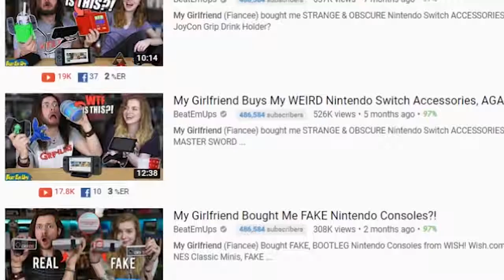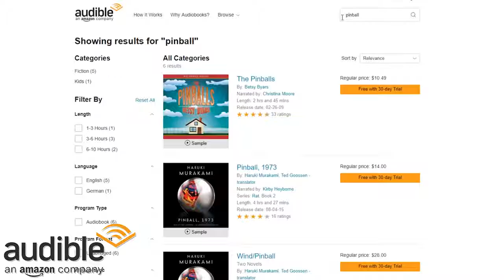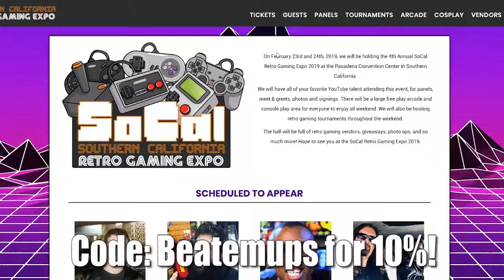I Buy MY Girlfriend WEIRD Nintendo Switch Accessories!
My Girlfriend (Fiancee) bought me STRANGE & OBSCURE Nintendo Switch ACCESSORIES!
*SPONSORED* Get your first audiobook free when you try Audible for 30 days or text BEATEMUPS to 500 500!